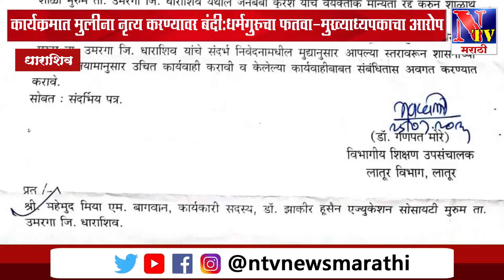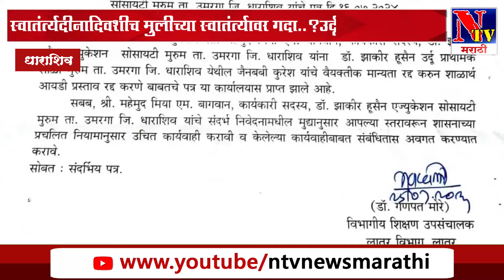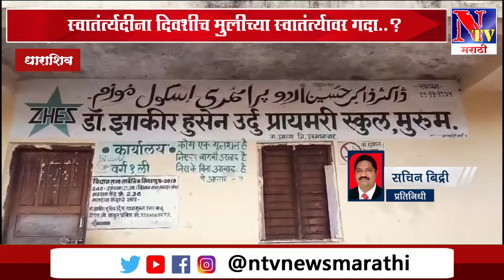Dharashiv : कार्यक्रमात मुलींना नृत्य करण्यावर बंदी:धर्मगुरुचा फतवा-मुख्याध्यपकाचा आरोप